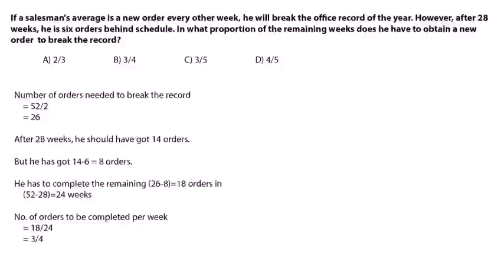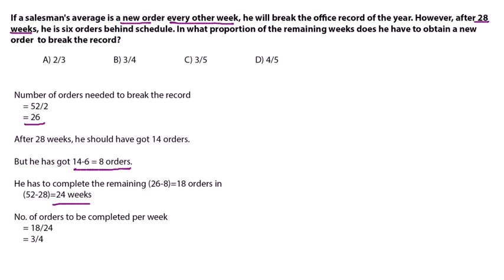Time & Work 5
Pocket Aptitude is a set of Video Tutorials on the various topics in Quantitative Aptitude from the finest Aptitude App in the Play Store and App Store.

Best way to prepare yourself for Placements, Competitive Exams & Bank Exams!